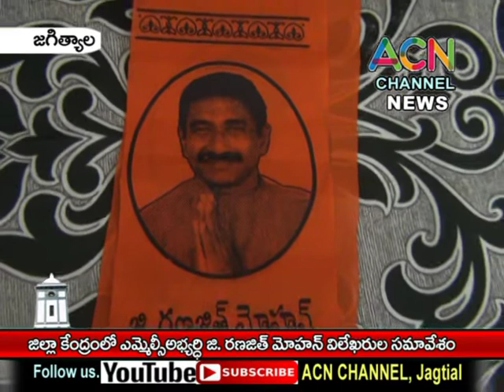జగిత్యాల : జిల్లాకేంద్రంలో ఎమ్మెల్సీ అభ్యర్థి జి. రణజిత్ మోహన్ ఎన్నికల ప్రచారం, విలేఖరుల సమావేశం